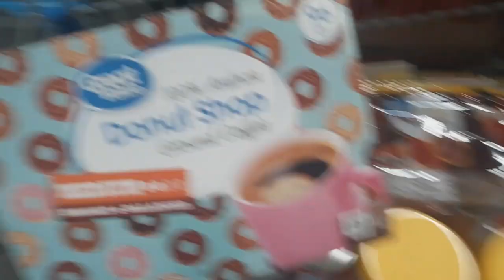A Day in the Life | Taco Bell | Dr. Apt. | Walmart | Car Vlog | Food Haul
Thank you for spending the whole day with me and Dan! I hope it wasn't too boring!

Support Me for Free:
2. Like my video
3. Share my channel.